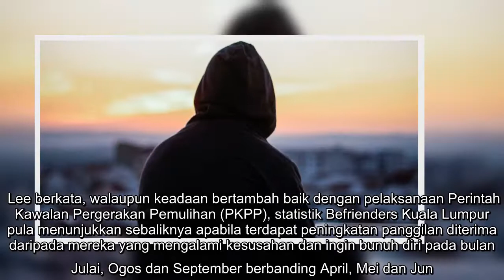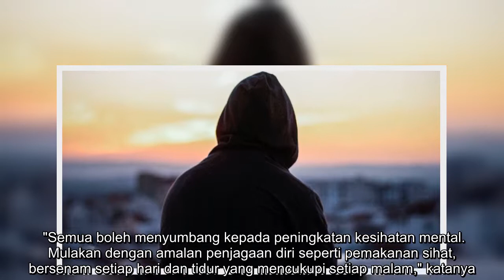424,000 budak alami masalah mental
424,000 budak alami masalah mental